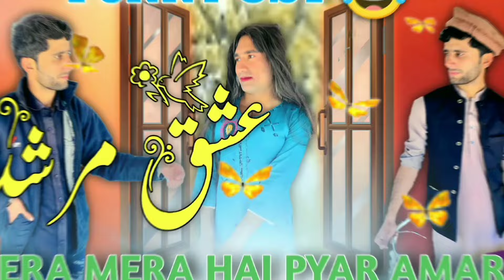Ishq Murshid - Episode 12 [𝐂𝐂] - 26 march(Eng Sub) Presented by PDL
ishq murshid new drama,ishq murshid 2023,ishq murshid ep 17#ishqmurshid

comedyIshq Murshid - Episode 05 [𝐂𝐂] 29feb- Presented By PDL Production, Powered By PDL-HUM TV..Ali Haider
Hindi Funny
funny video 2021 whatsapppakistani drama newbest pakistani dramatop pakistani dramaishq murshid 2023
21

ishq murshid new drama ep 20
26

ishq murshid new drama ep 212023ishq murshid 2023

ishq murshid new drama ep 21ishq murshid funny scenepakistani drama ost 2024pakistani drama
Unveiling the Frightening Moments in Ishq Murshid Episode 05